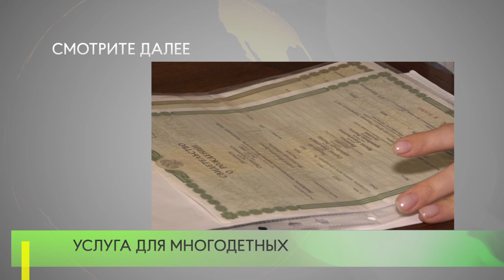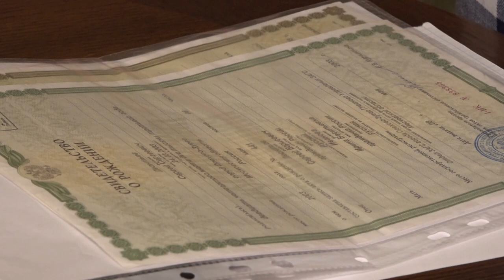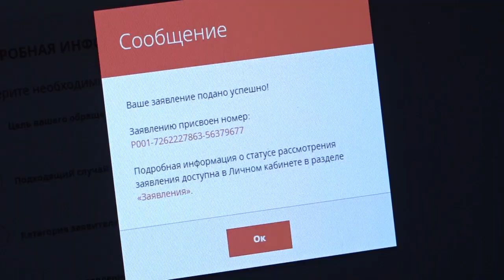Услуга для многодетных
Более полутора тысяч жителей Одинцовского округа с сентября 2021 года оформили комплексную услугу «Многодетная семья». Она позволяет подать единое заявление сразу на 6 государственных услуг.